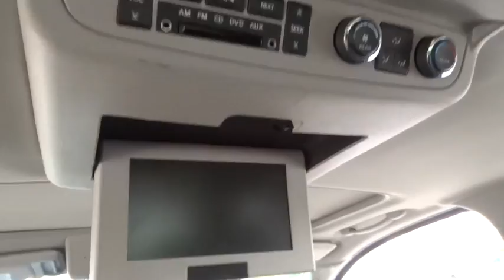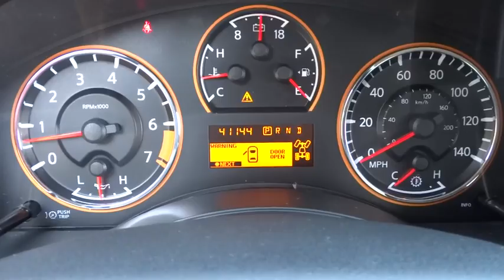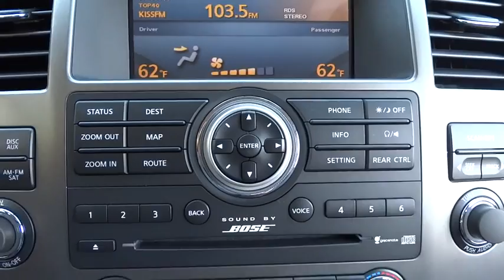2012 Nissan Armada Countryside, Chicago, LaGrange, Westmont, Oaklawn, IL V5279A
2012 Nissan Armada

Continental Nissan
5750 S La Grange Rd